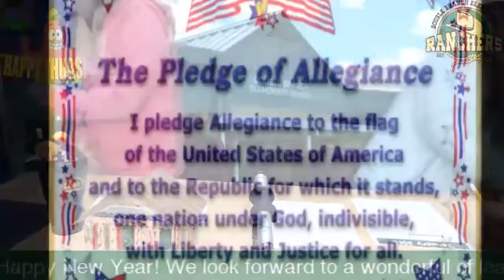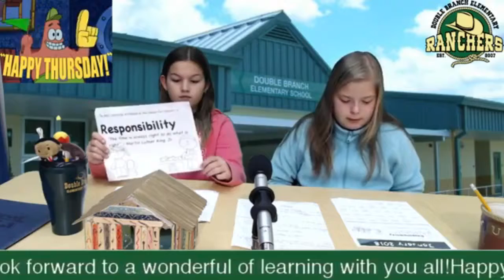Archive News team 4 (Dec - Jan 2017/2018)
Dec 4 - Jan 22 News team. This is most of the news show days except for a few that are still posted. You may notice they are not all chronologically correct--sorry.